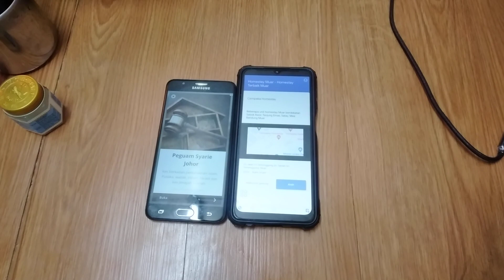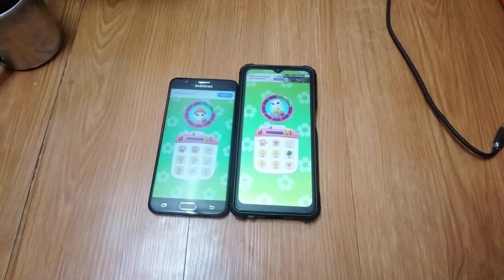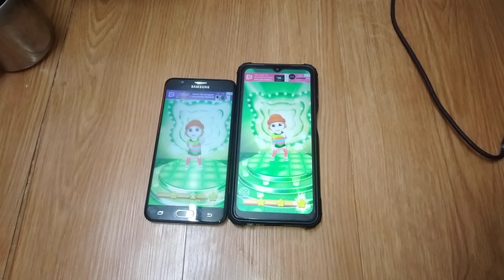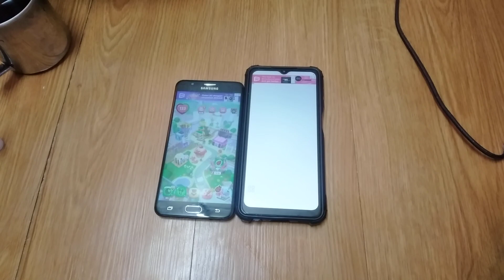My Talking Angela 2 Echo 24933